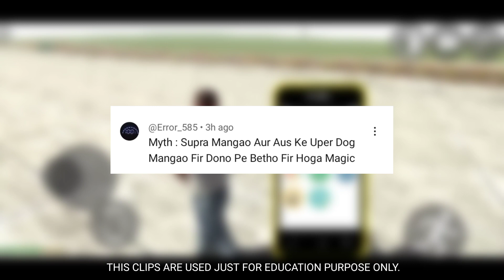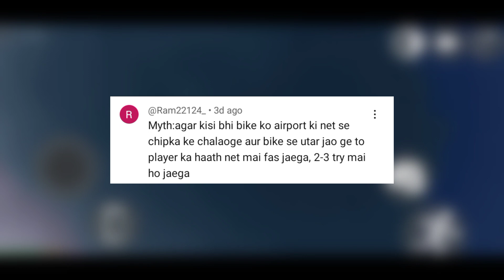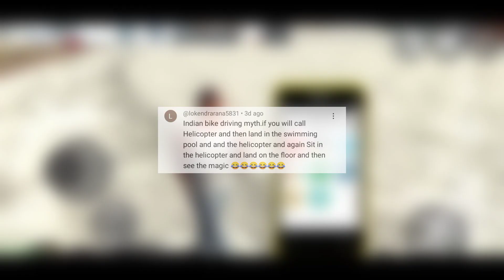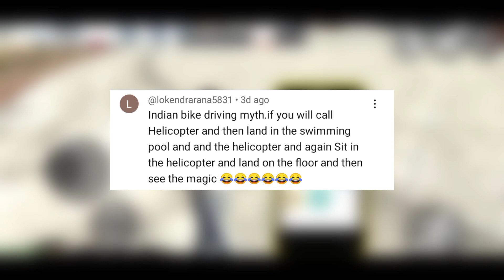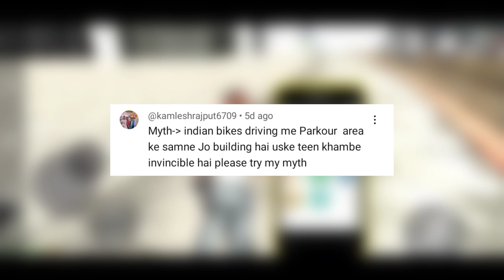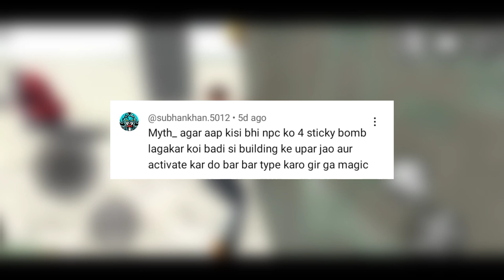GODZILLA VS GORILLA 😲 - INDIAN BIKES DRIVING 3D MYTHBUSTERS | KIRITS PLAYTIME #26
GODZILLA VS GORILLA 😲 - IN INDIAN BIKES DRIVING 3D GAME #26

indian bike 3d new update all cheat codes

indian heavy driver new update all cheat codes

indian bike driving 3d game new update all cheat codes

indian bike game new update all cheat codes

indian bike 3d game new update all cheat codes

all new update cheat codes lion elephant

new update all cheat codes

new update ka all cheat codes

indian bike driving 3d new update 2023 all cheat codes
indian bikes driving 3d all cheat codes new update

indian bikes driving 3d all cheat codes train

indian bikes driving 3d all cheat codes in tamil

indian bikes driving 3d all cheat codes helicopter

indian bikes driving 3d all cheat codes malayalam

indian bikes driving 3d all cheat codes thar

indian bikes driving 3d all cheat codes new update 2023

indian bikes driving 3d all cheat codes new

indian bikes driving 3d all cheat codes tractor

indian bike 3d mein plane ka cheat code

sinnu gamer indian bike 3d

indian heavy driver cheat code

indian bike 3d mein new city

gta india cheat code

indian bike 3d mein naye cheat code

igs gamer

indian bikes driving 3d new update date

indian bikes driving 3d new update fix date

indian bikes driving 3d new update video

Indian bike driving 3d Mustang gt car

Indian bike driving 3D Mustang gt car new update

Indian bike driving game Mustang gt car code

Indian Bikes driving 3d Supra car Cheat Code

          ♥️♥️    SUPPORT ME    🙏🙏